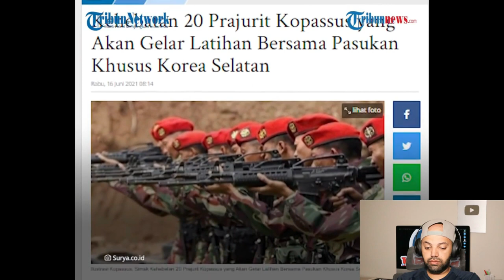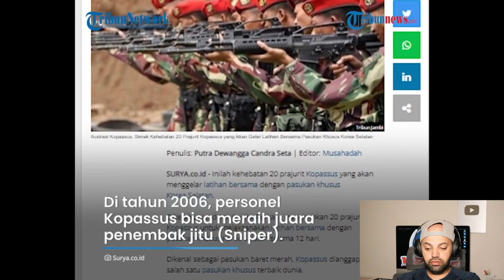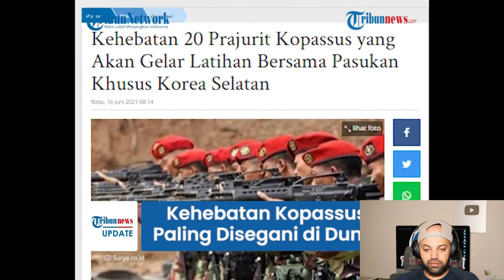Kehebatan Prajurit Kopassus, Disebut Paling Disegani Dunia! MR Halal Reaction